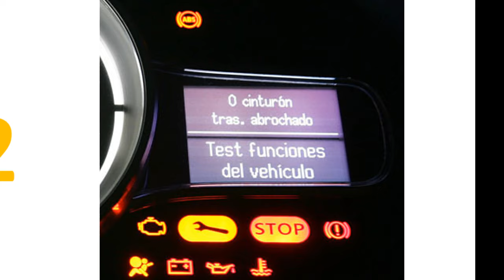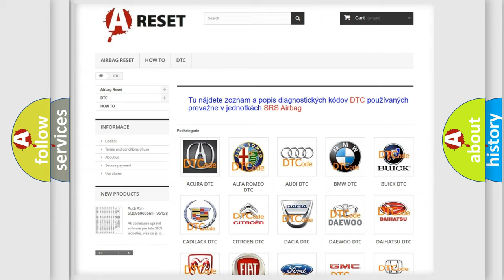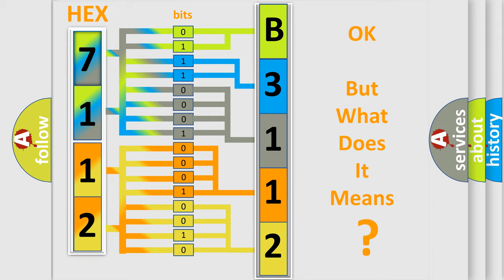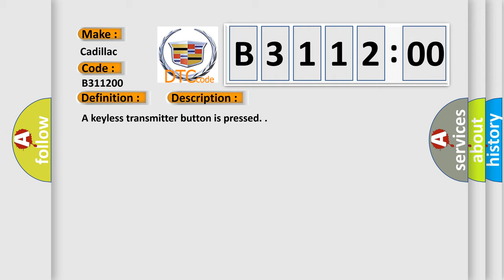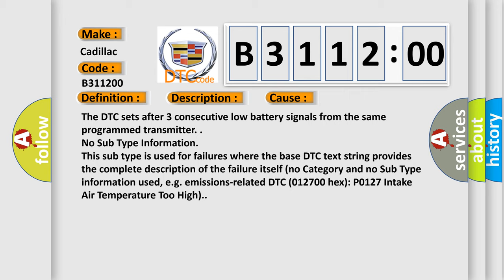DTC cadillac B3112-00 Short Explanation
Contents:
0:21 Basic DTC analysis according to OBD2 protocol standard.
1:48 Insight into programming
2:58 A diagnostically understandable description of the Diagnostic Trouble Code
3:05 Basic error definition

Make:
Cadillac
Code:
B3112 00
Definition:
Keyless Entry Transmitter 4 Low Battery
Description:
A keyless transmitter button is pressed.
Cause:
The DTC sets after 3 consecutive low battery signals from the same programmed transmitter.